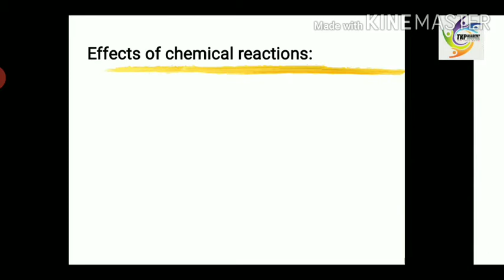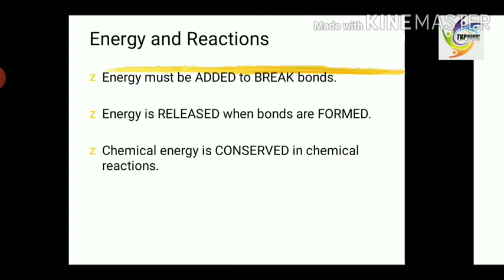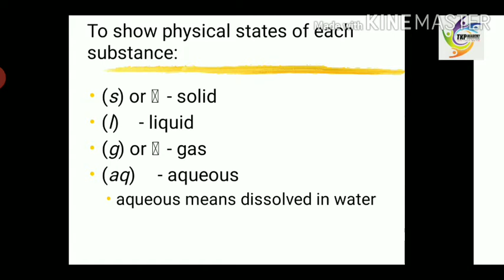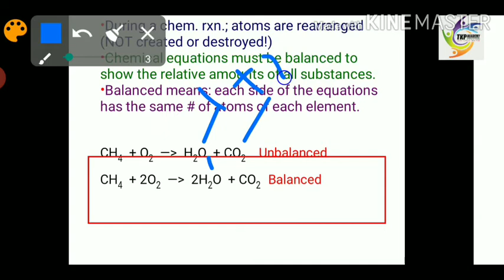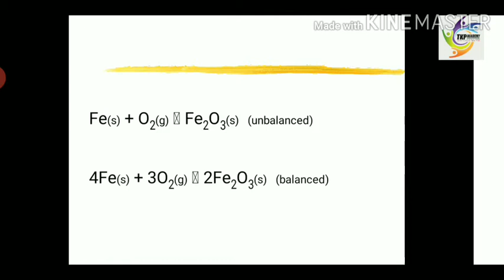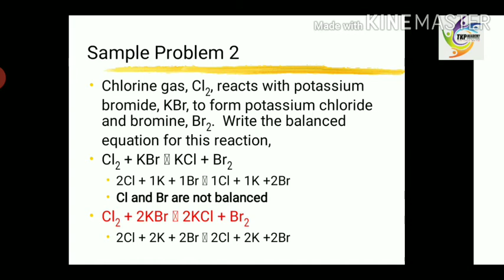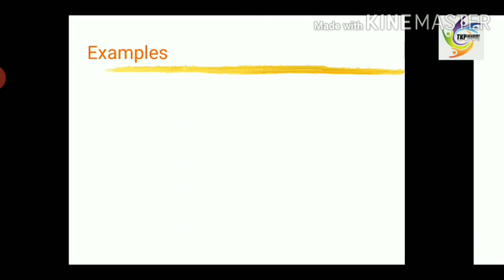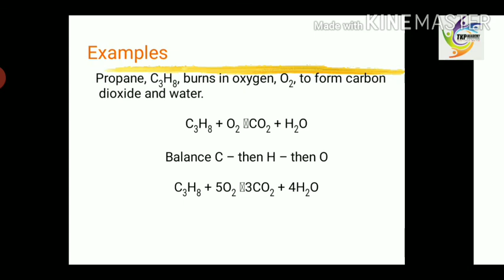Revsion of Chemical equations & reactions, chaptr -1, cl-10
In this video, I have revised all my previous 3 parts together, in a very easy language and PPT.

Please be clear.
For any feedback, comment.
Jai Hind🇮🇳